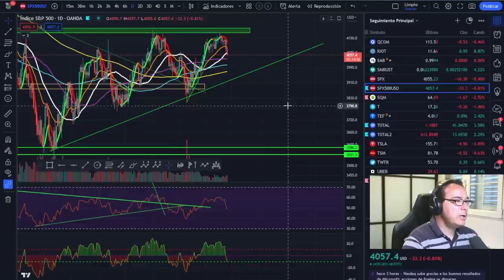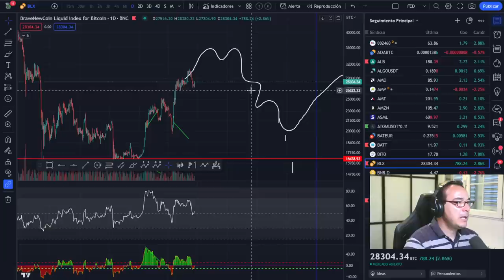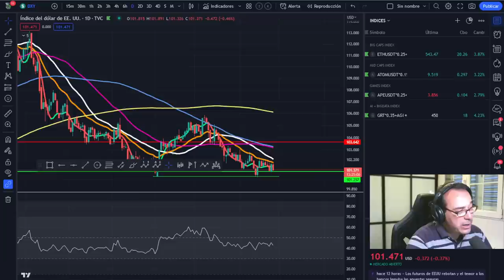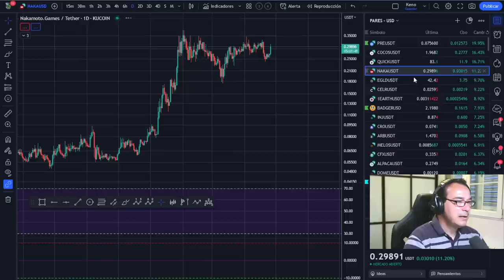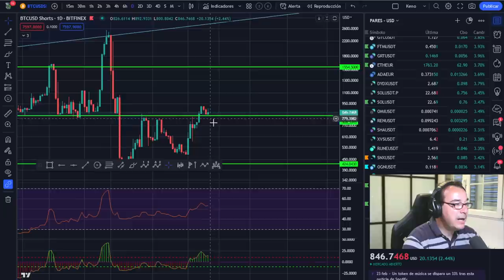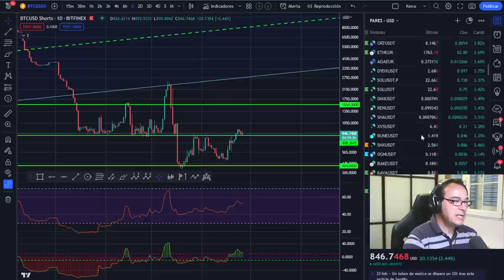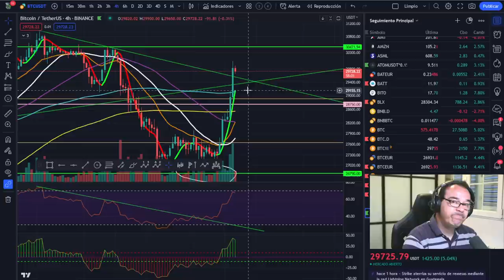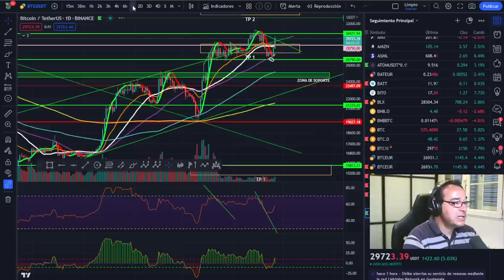🥵🥵Esto es una CATÁSTROFE 🤢🤢¿Y Ethereum?😱😱 ¿Y Mañana?💪💪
LECTURAS RECOMENDADAS:
EL MEJOR SOBRE BITCOIN Y BLOCKCHAIN FÁCIL DE ENTENDER:

🚀 BITCOIN💵💵💵 ¡LA MEJOR INVERSIÓN DE LA DÉCADA! 💵💵💵